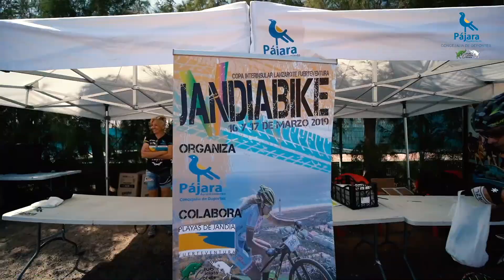V JANDIA BIKE 2019 - Vídeo resumen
Trabajo realizado por Fuerteventura Live Stream para  el Ayuntamiento de Pájara: vídeo resumen de la V edición de la prueba Jandía Bike 2019 celebrada en Morro Jable.

Fuerteventura Live Stream ofrece servicios de videografía y streaming en directo de alta calidad para plataformas digitales y RRSS.
Grabación y producción de eventos como terceros para organizaciones y empresas.
Producción y postproducción de piezas audiovisuales: vídeo corporativo, vídeo institucional, vídeo musical, spots.